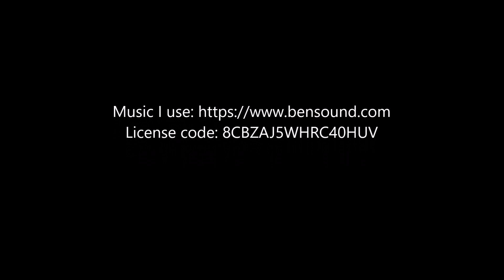Ross Glen NSW Australia Drone Video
I lived at Ross Glen from 1955 to 1969 on what was then a dairy farm in the house shown at 1:18
The river is the Camden Haven River and the mountain in the background is North Brother Mountain, commonly called Laurieton Mountain. The highway is the Pacific Highway now known as the M1 Pacific Motorway.